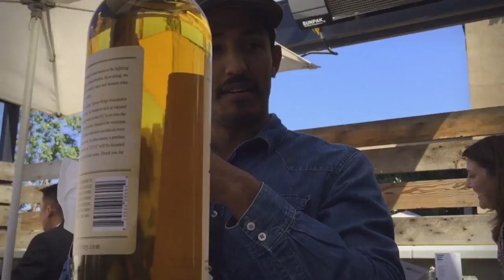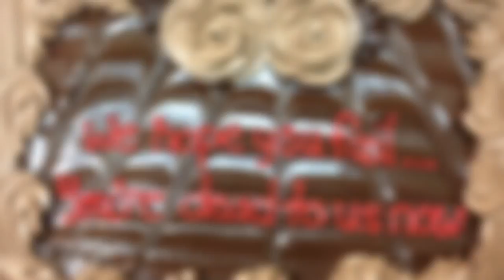The Dark Years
The Leasing Life & Times of Marcus Vogel